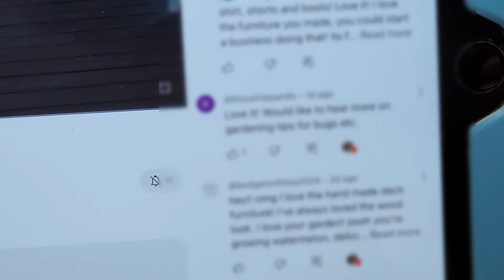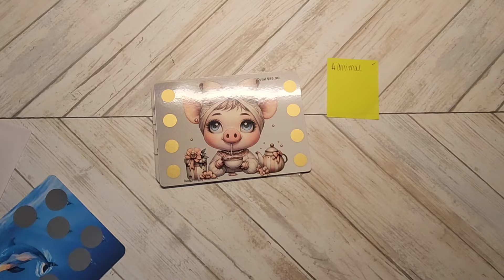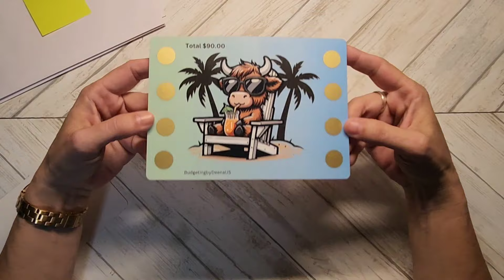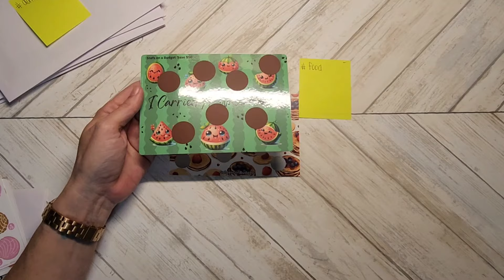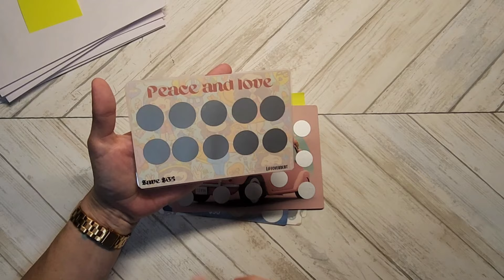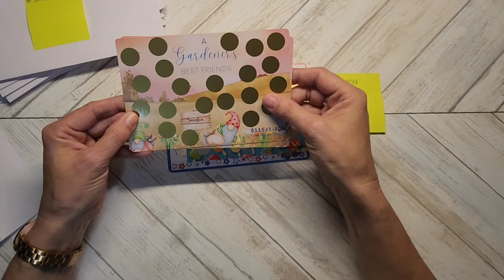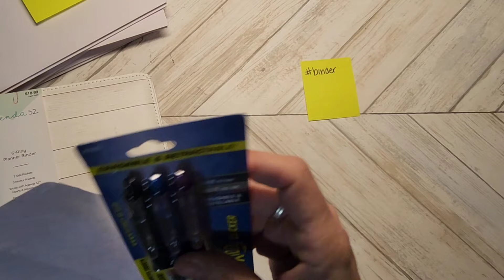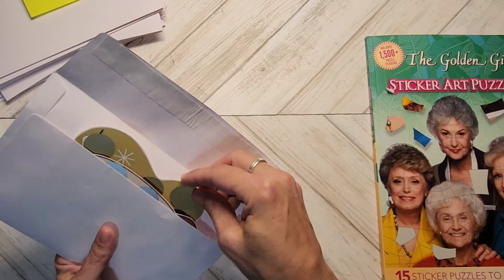CLOSED: It's that time! Thank you all for your generous support!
Rules:
- 18 years or older (or have parents permission to enter)
- Be willing to give me your name and mailing address

Winners will be announced on 5/20/24 on my Monday minis video!